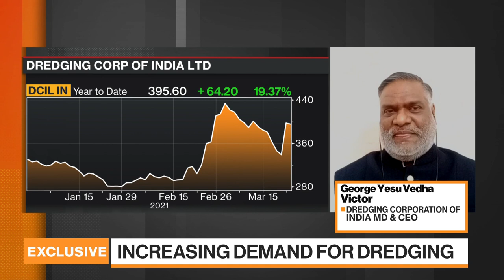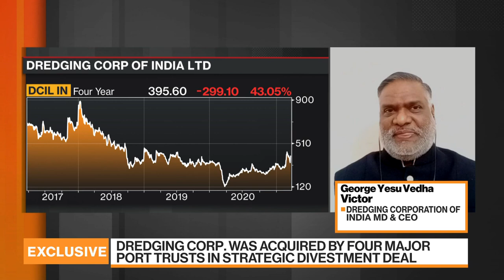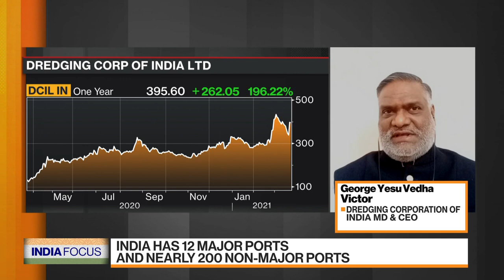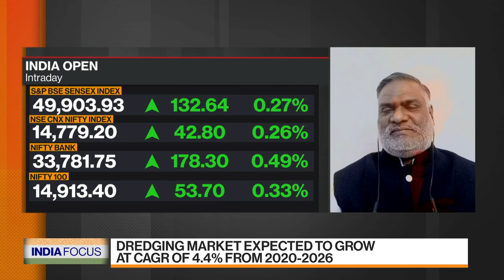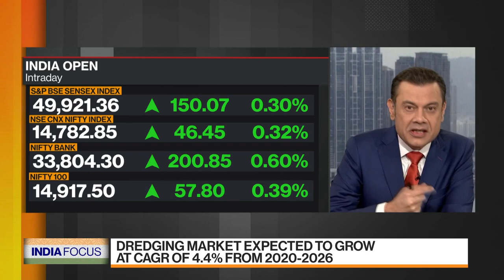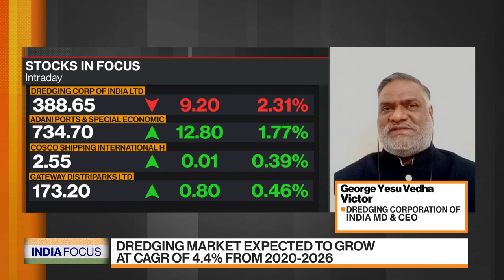Dredging Corp. of India CEO Sees 'Very Positive' Market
Mar.23 -- George Yesu Vedha Victor, managing director of Dredging Corp. of India, the country's largest dredging contractor. discusses the demand outlook for the company's business and his growth strategy. He speaks during the "India Focus" segment with Rishaad Salamat and Haslinda Amin on "Bloomberg Markets: Asia." (There were some connection issues)